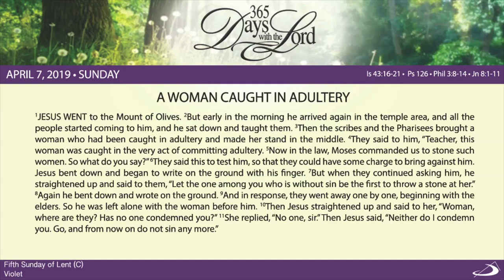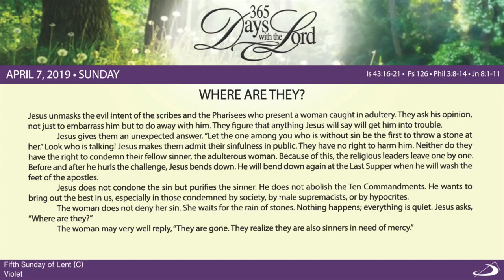365 DWTL | Fifth Sunday of Lent | April 7, 2019